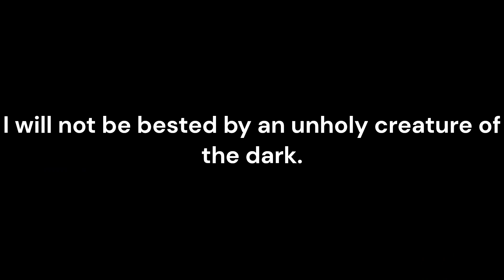Faith stream trailer/telling Malphas to fight me